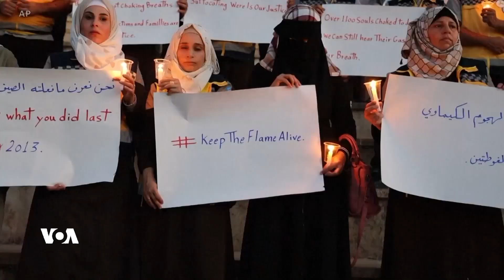VOA | دوای دە ساڵ لە هێرشی گازی سارین، ڕزگاربووانی سوریا هیوایان بە دادپەروەری لەدەست دەدەن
دەیان خۆبەخش لە بەرگری شارستانی سوریا کە ناسراو بە کڵاوە سپییەکان بۆ یادی 10 ساڵەی کیمیابارانی غوتە کۆبوونەوە. لەو هێرشەدا سەدان کەس کوژران بە هەزارانیش بریندر بوون. ڕێکخراوی قەدەغەکردنی چەکی کیمیایی حکومەتی سوریا بە بەرپرسیاری چەندین هێرشی کیمیایی کوشندە دەزانێت.